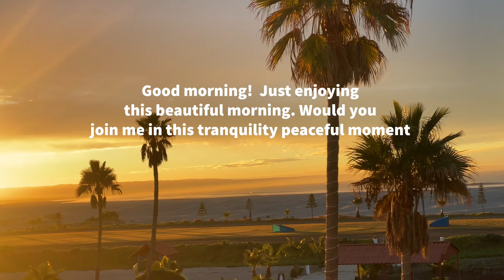Ep-187 Christmas sharing in San Quintin, Mexico 크리스마스의 사랑을 나누로 왔습니다, 멕시코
We have been coming to San Quintin for a few years now  San Quintin Is located about 3 hours and a half from Ensenada, is a beautiful city surrounded by the ocean.  Many poor families come here to survive and get jobs In the farms or vineyards.

Thank you so much for everything you guys. God bless ❤️